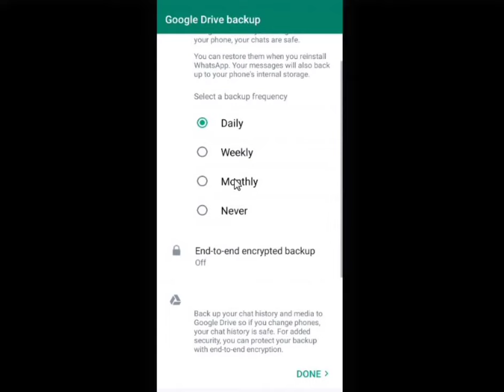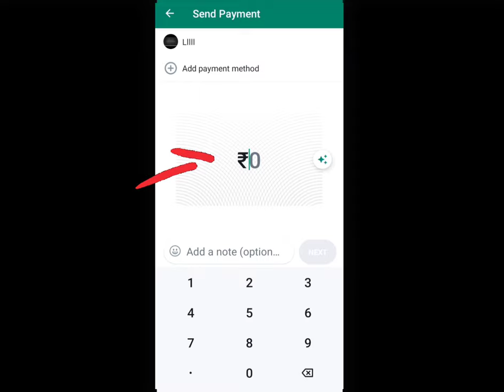whatsapp google drive backup | WhatsApp backup data in Google Drive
Your Queries -
How to see WhatsApp backup data in Google Drive